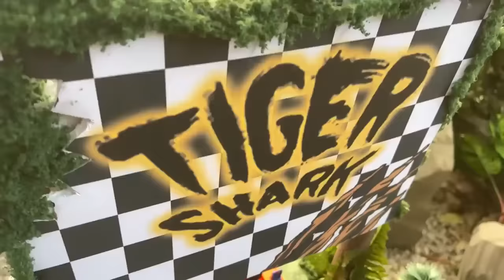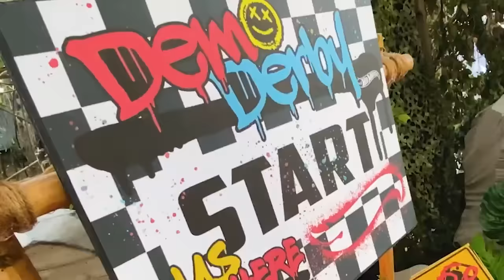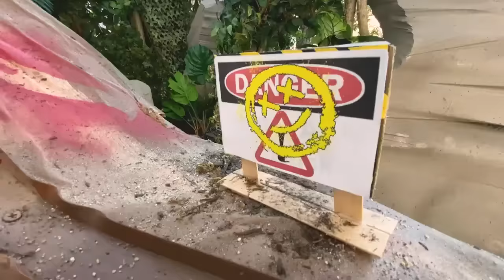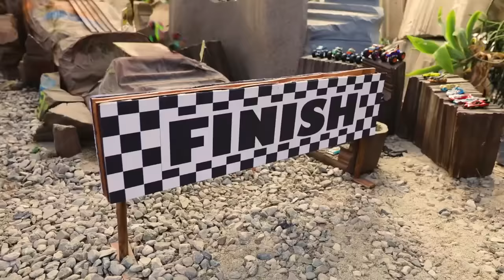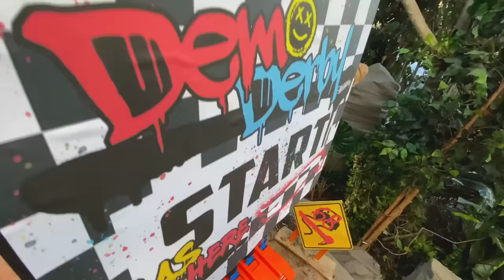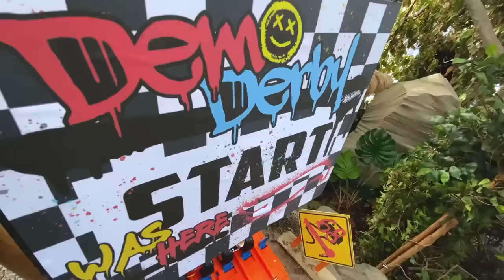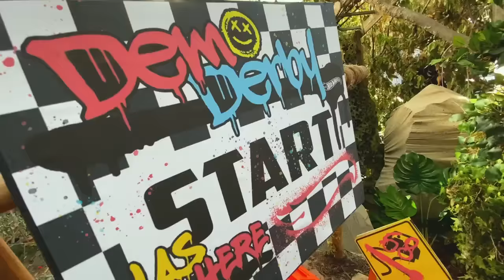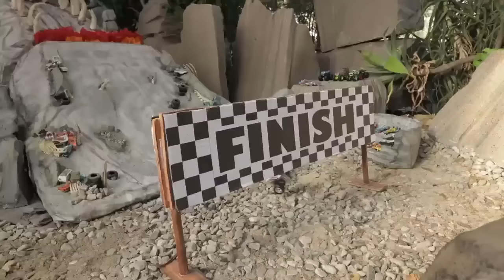ALL EPISODES OF MONSTER TRUCK TOURNAMENT OF TITANS! 💥 | Hot Wheels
Watch EVERY EPIC MONSTER TRUCKS Tournament of Titans episode! The Monster Trucks take on all the greatest challenges including CHOMPIN’ MEGA WREX, a VOLCANIC ERUPTION, and the ABOMINABLE SNOW MAN.